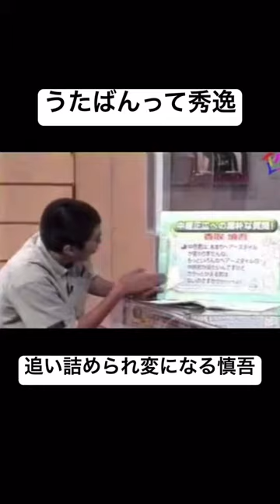うたばんって秀逸①